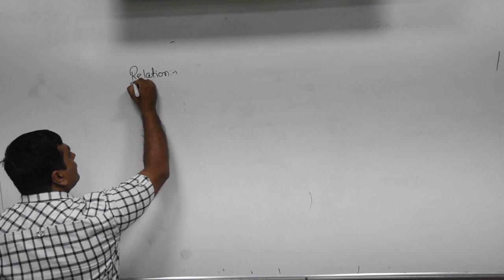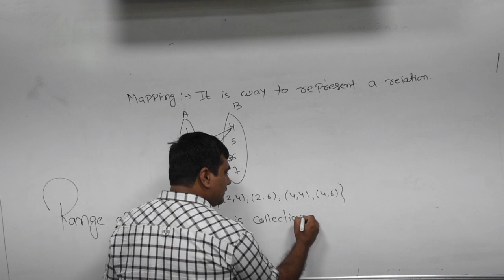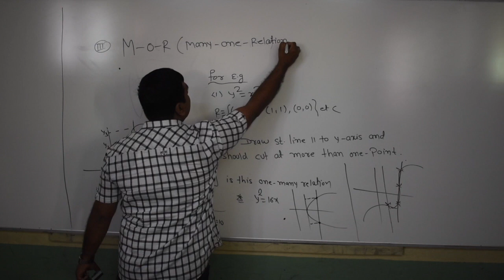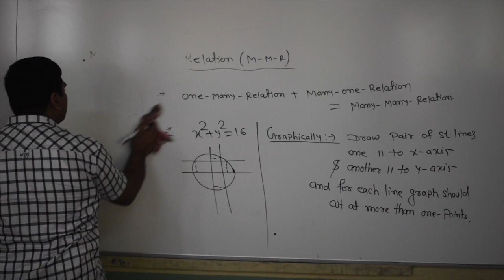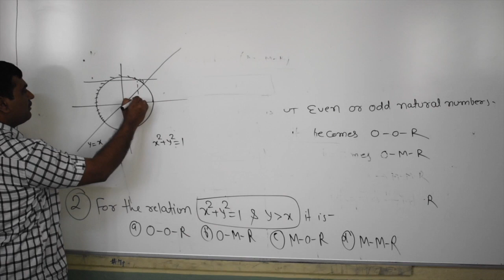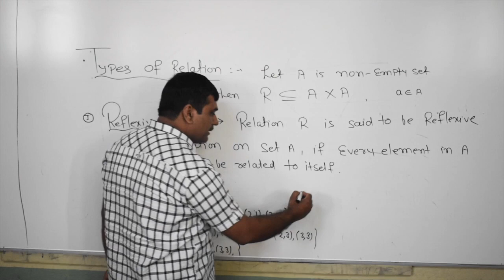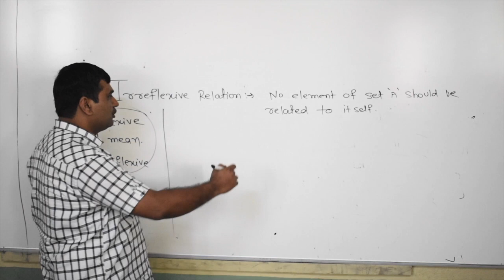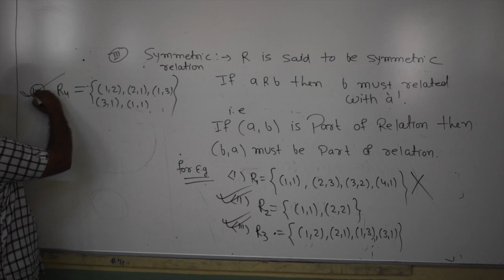IIT Mathematics| Relations |Lecture 2| AS Sir| MVA Burhanpur